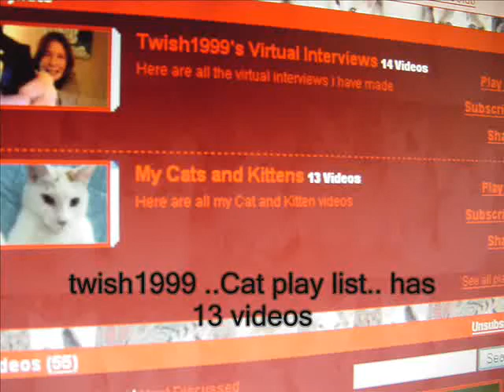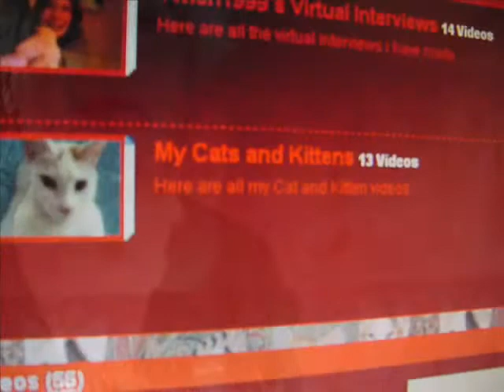Re: Song for Queen Twish- hairball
warning..Coughing up a hairball,
re: to PuffyCatTail song for Queen Twish..
Twish1999 has 13 cat videos.. I guess thats something to sing about.. I really was just showing off my squeeze box.. does anybody ever really read the description? if so here are the words to  Request a song. com song 13 cats